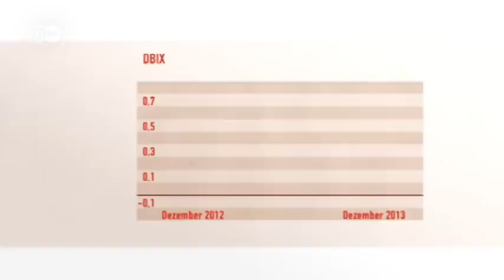DBIX - Weltwirtschaft kompakt | Made in Germany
Die Weltwirtschaft zieht an, vor allem aus den USA gibt es gute Nachrichten: Die US-Konjunktur zeigt sich überraschend robust, die Wachstumsrate steigt. Gleichzeitig sind die Rohstoffpreise niedrig, die Inflationsraten fallen -- drohen nun deflationäre Tendenzen?
Wie hat sich der DBIX, das Konjunkturbarometer für die Weltwirtschaft,  im Dezember entwickelt? Die Antwort hat Heiko Peters, unser Experte von Deutsche Bank Research.